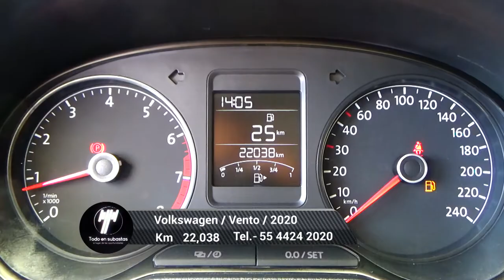Volkswagen / Vento/2020 - 5264